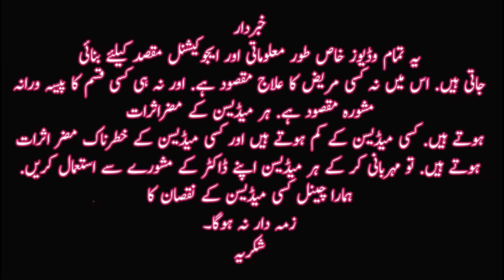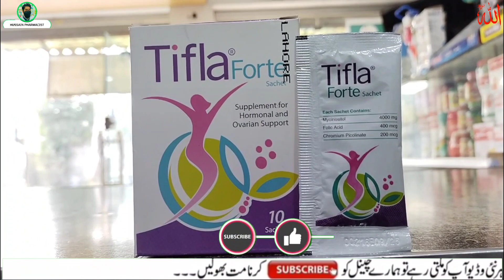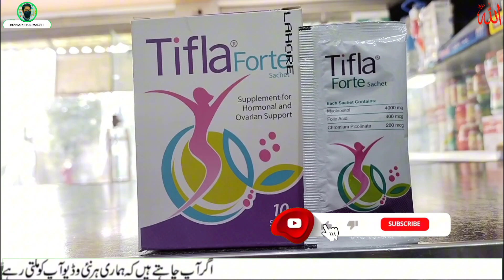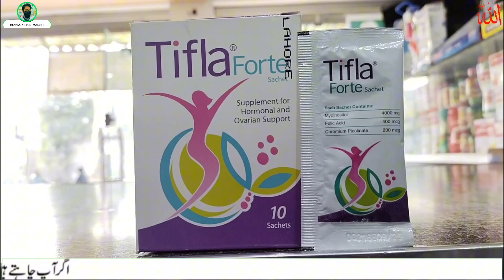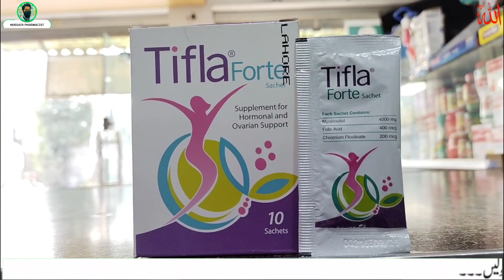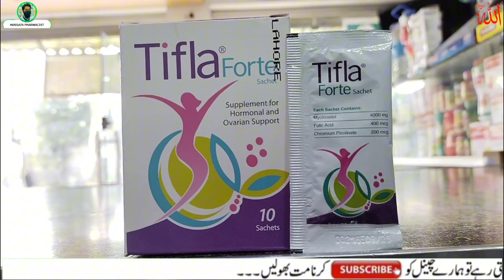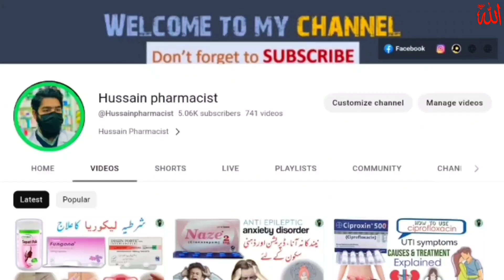tifla forte sachet | Myo inositol benefits | Myo inositol sachet uses